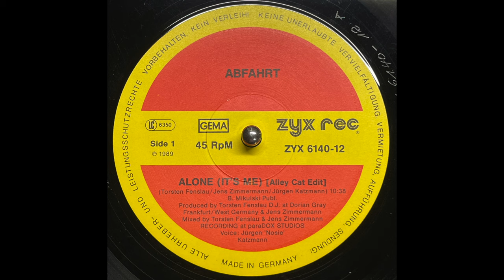Abfahrt - Alone (It's Me) [Alley Cat Edit] [1989]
ZYX Records – ZYX 6140-12
(1989)